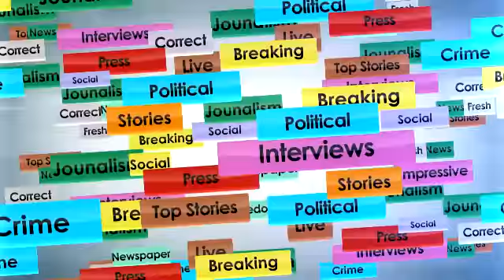Gurdaspur Farmers protest against Goverment